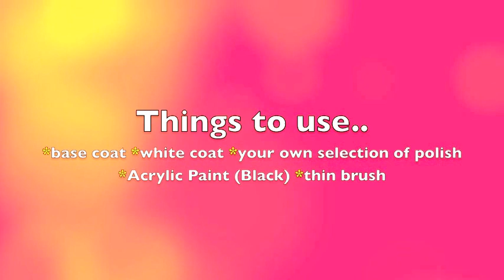Easy Nail Art LEOPARD DESIGN 2013 Tutorial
leopard nail art design a colorful 2013 latest design that you will surely enjoy and very very easy to follow with a perfect design.. more videos.??. follow these